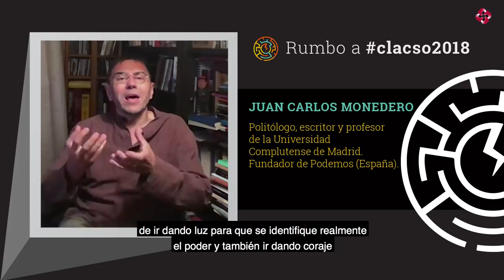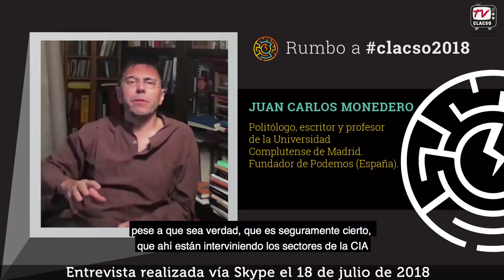Juan Carlos Monedero, fundador de Podemos, en Rumbo a CLACSO2018, diálogos con Jorge Gestoso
Juan Carlos Monedero es escritor, profesor en la Universidad Complutense de Madrid y fundador del partido político Podemos de  España.

Juan Carlos Monedero: "la posibilidad de López Obrador de cambiar las cosas en México es a través de la calle, darle fuerza a AMLO en la calle. Esa es la capacidad que tienen los que votan todos los días de cambiar las cosas. Conclusión: si los ricos votan todos los días a través  de sus mecanismos del poder, el pueblo puede votar todos los días si está en la calle."

Del 19 al 23 de noviembre de 2018, el Consejo Latinoamericano de Ciencias Sociales (CLACSO) realizará en Buenos Aires (Argentina) su 8º Conferencia Latinoamericana y Caribeña de Ciencias Sociales. CLACSO2018 será también el 1º Foro Mundial del Pensamiento Crítico.

CLACSO2018 será el mayor evento académico y político de las Ciencias Sociales a nivel mundial. En Rumbo a CLACSO2018. Diálogos con Jorge Gestoso, el reconocido periodista entrevista a invitados especiales que participarán del evento.

La entrevista se realizó el lunes 18 de julio de 2018.